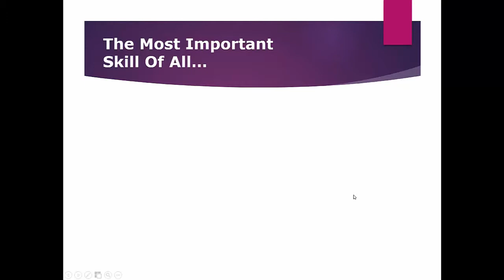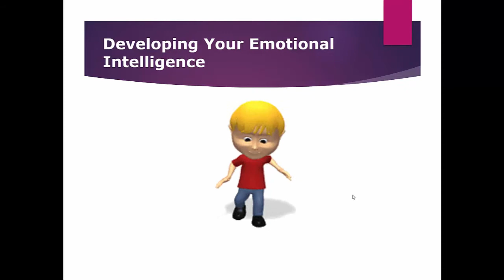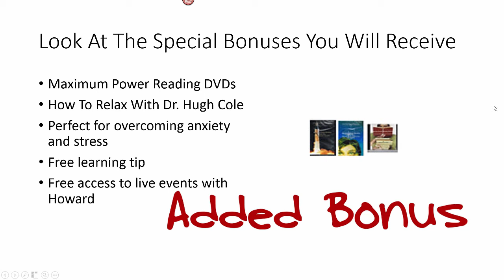prof eq 1b